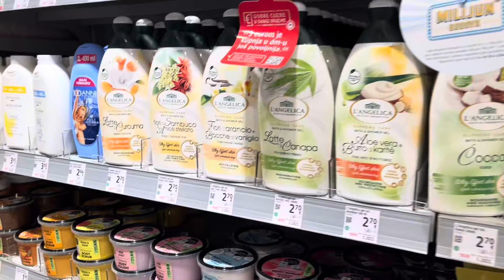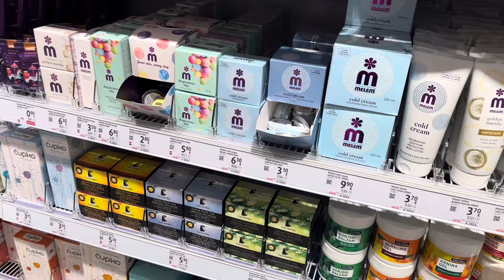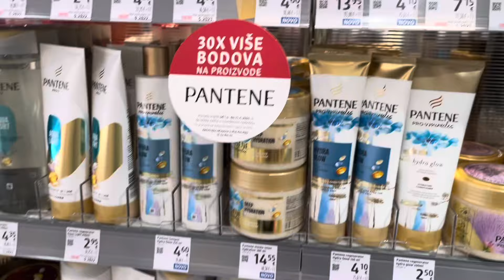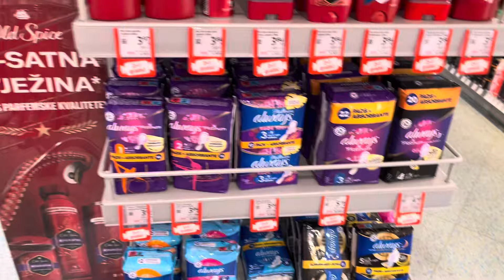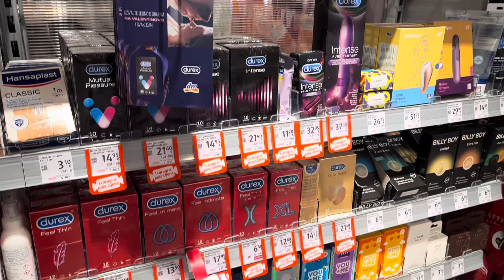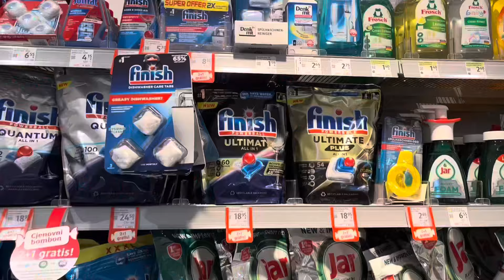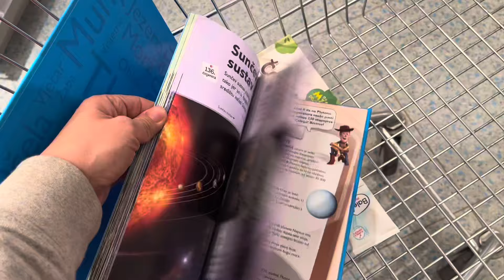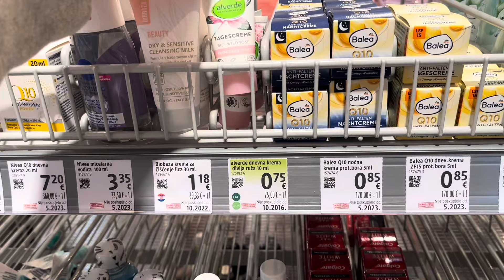VODIM VAS U DM🛒🛍️Dijele besplatne salice i torbe